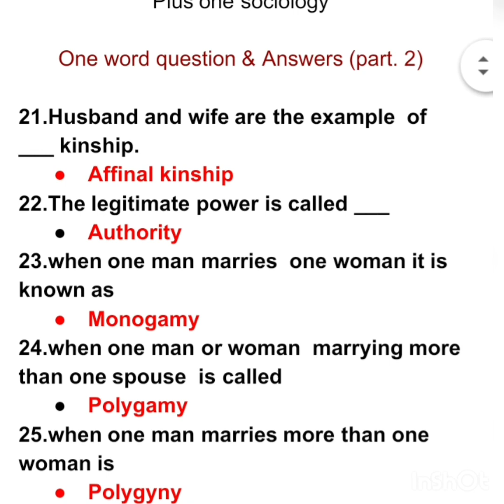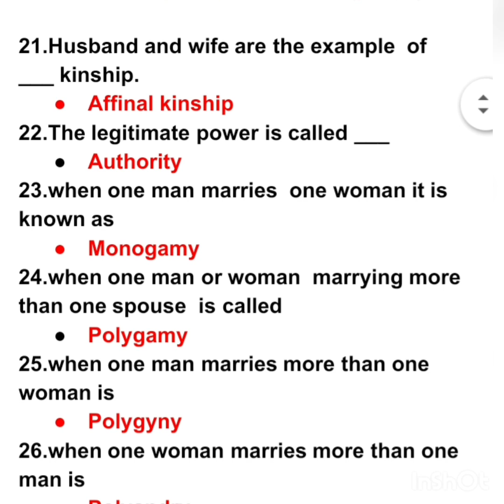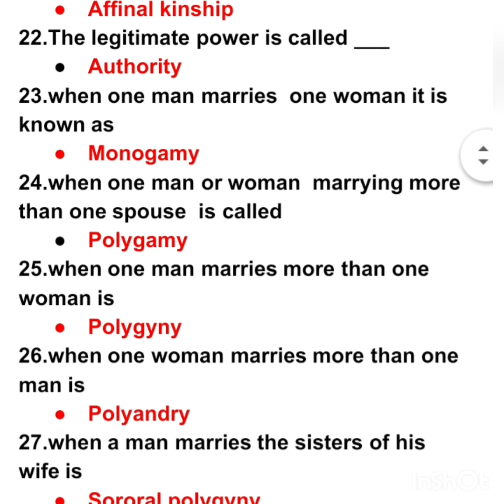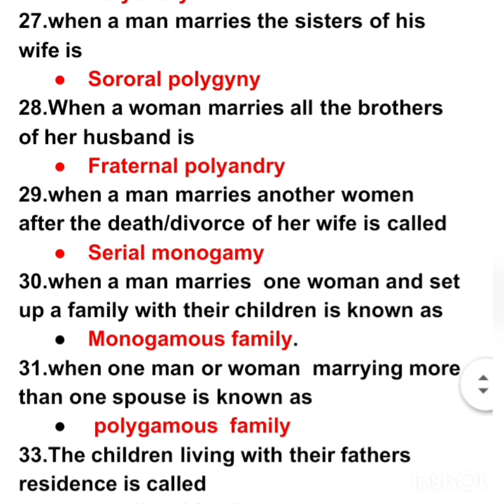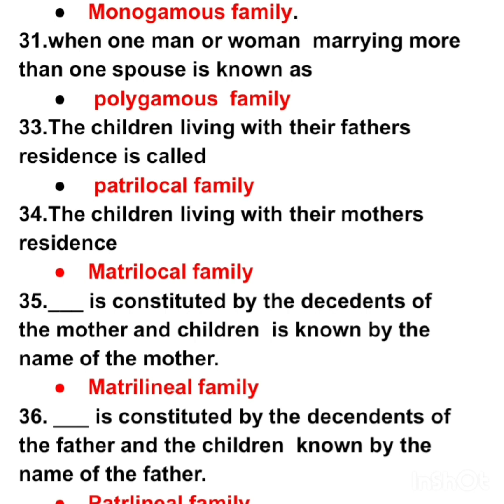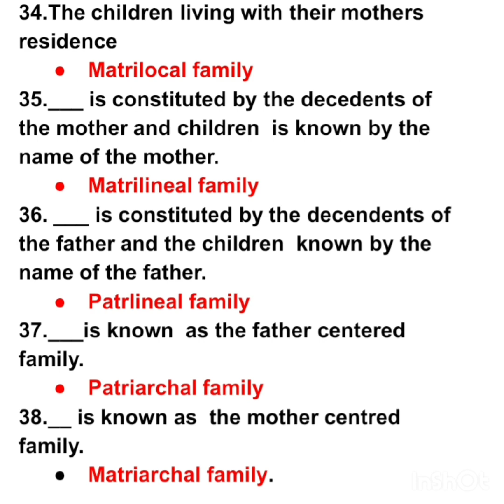Plus one sociology one word question & answers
Psc question & Answers
Plus one/plus Two objective type  questions
39.Family name goes from father to son--patronomic
40.Family name goes to mother to daughters-- matronomic